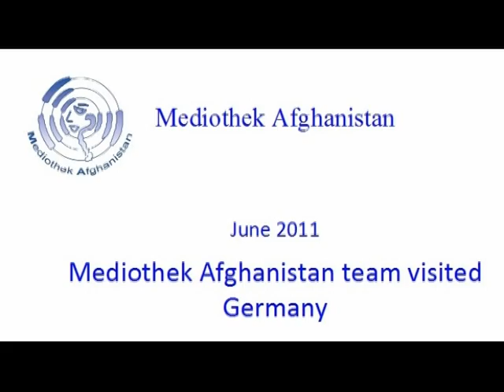Mediothek Afghanistan team visited Germany